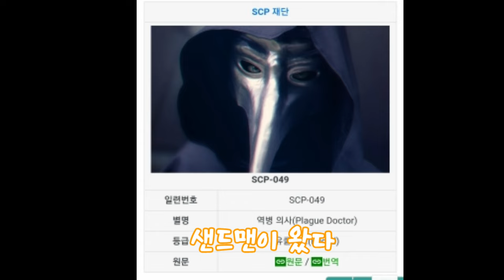[신비아파트 노래] 캐롤|신비아파트캐롤|크리스마스|샌드맨송|하피송|사일런스하피송|째째네오락실|째째남매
창밖을보면 샌드맨이 있구요
울면 안돼요 사일런스 하피가 찾아오니까요

조금 무서운 캐롤송 함께 들어볼까요?